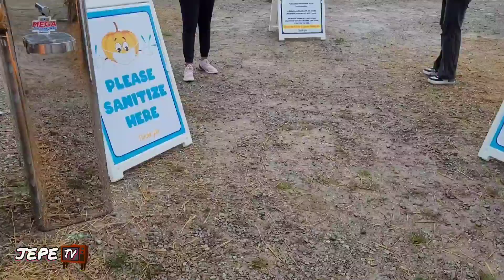PUMPKIN FEST IN TORONTO | DOG EXHIBITION SHOW 2021 | JEPE TV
A pumpkin festival is a type of annual festival celebrating the autumn harvest of pumpkins. They are typically celebrated around October in the Northern Hemisphere.